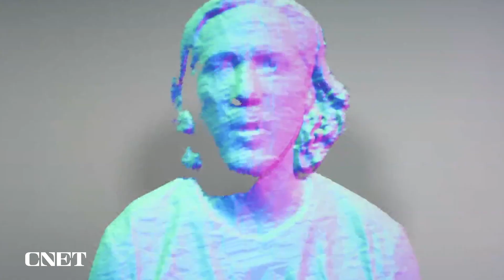Google Reveals Project Starline Progress (Cloud Next 2022)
At Google Cloud Next 2022, CEO Sundar Pichai talks about progress the company is making with its Project Starline video conferencing technology.